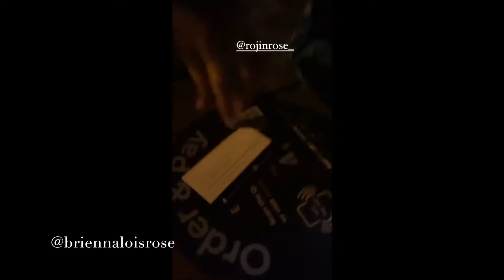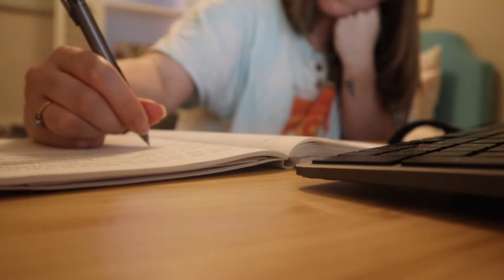Vlogmas: Week in my life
Watch in 1080 HD for best quality